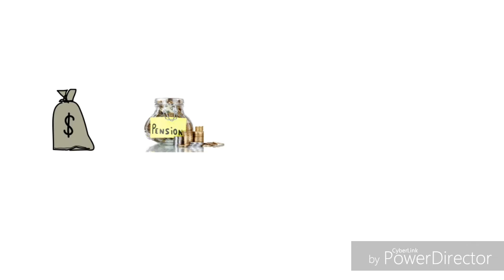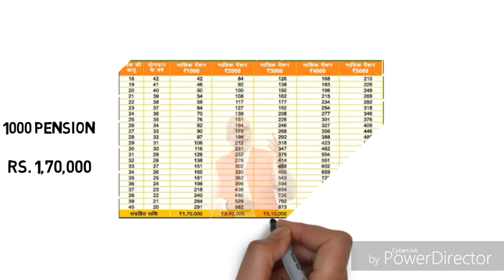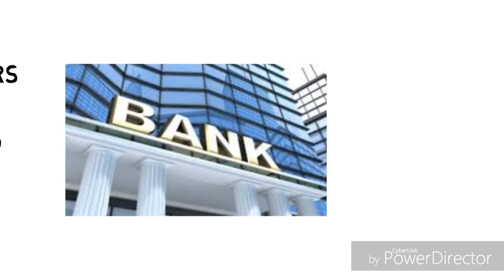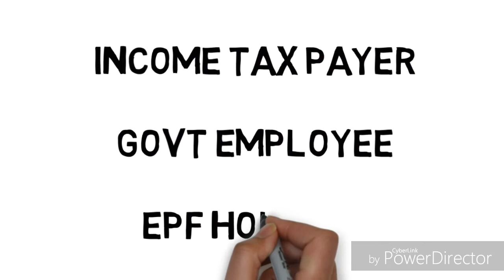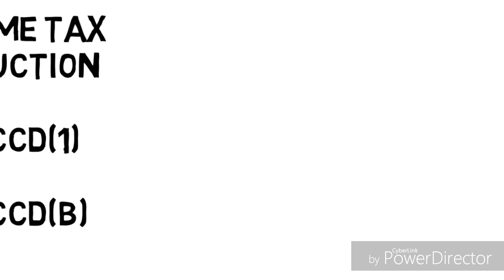अटल पेंशन योजना की पुरी जानकारी और पायें 1,000 रुपये से 5,000 रुपये प्रति माह पेंशन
अटल पेंशन योजना के बारे में पूरी जानकारी (Atal Pension Yojana in Hindi)